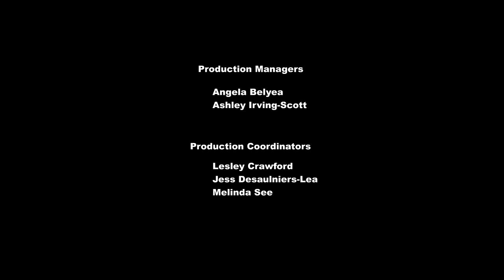My Little Pony Temporada 4 Capítulo 5 "Volando Hacia La Meta" Parte 4 [Español Latino]